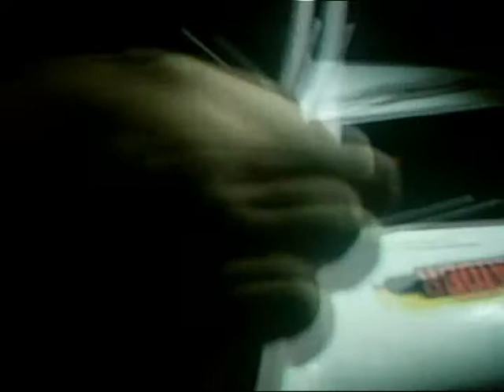Burning A Plane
DO NOT TRY THIS! I was over at dillon's house and we decided to build a styrafoam plane and then put spacklers and carasene in it, and light it on fire. It was an awesome thing to watch.

Links!!

Recorded on September17th 2010
Song: Jupiter Sunrise - Kaye
Recorded with a DXG-563V Camera/Camcorder
Edited with Cyberlink PowerDirector 7.0
Made in 2010 by Montera15